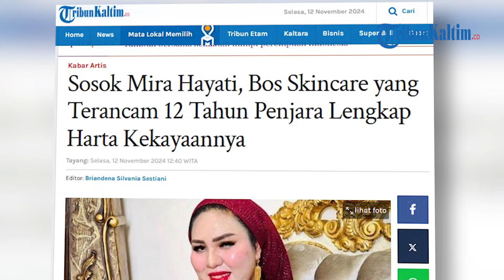Sosok Mira Hayati, Bos Skincare yang Terancam 12 Tahun Penjara Lengkap Harta Kekayaannya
Inilah sosok Mira Hayati, bos skincare yang terancam 12 tahun penjara.
Nama Mira Hayati kini menjadi perbincangan setelah ia berseteru dengan Nikita Mirzani.
Namun sebelumnya, Mira Hayati sudah dikenal oleh masyarakat utamanya di Sulawesi Selatan sebagai pengusaha sukses bidang kecantikan.
Mira Hayati merupakan owner skincare yang mengklaim omsetnya mencapai miliyaran rupiah.
 Gaya hidup glamour dari Mira Hayati menjadi salah satu hal yang paling menonjol dalam kehidupan kesehariannya.
Kini Mira Hayati dihadapkan dengan masalah peredaran skincare berbahaya.
Setelah disindir oleh Nikita Mirzani terkait produk skincare-nya, usaha Mira Hayati kini dibidik pihak Polda Sulsel.
Tim dari Polda Sulsel sudah menyatakan bahwa skincare Mira Hayati mengandung merkuri dan dalam waktu dekat akan dilakukan penetapan tersangka.
Tentunya perjalanan Mira Hayati merintis usahanya kini sudah menemui jalan berliku.
Sosok Mira Hayati
Ia menjadi salah satu bos skincare yang kini viral diperbincangkan khalayak.
Mira Hayati ini merupakan seorang pengusaha skincare kaya asal Makassar, Sulawesi Selatan.
Nama Mira Hayati tengah disorot berkaitan dengan produk skincare miliknya.(*)